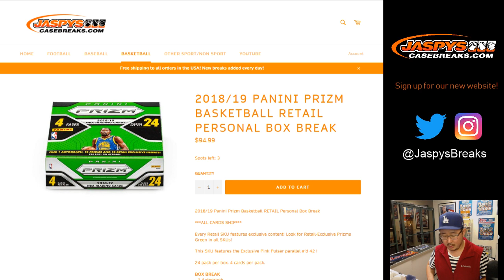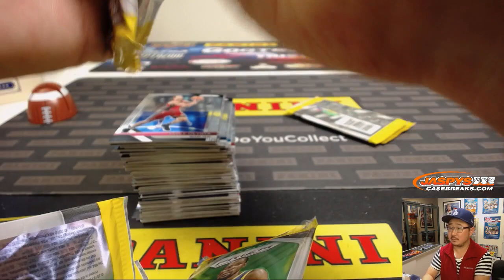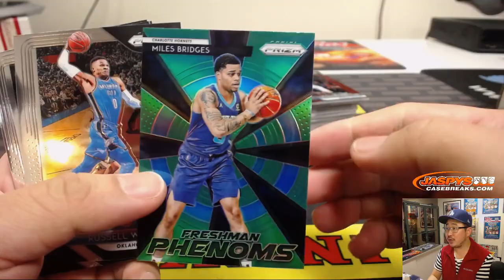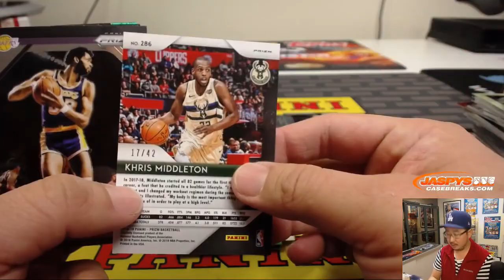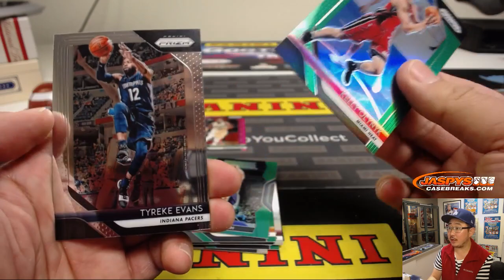Tu, 01/22/19 || 1Box PERSONAL (Aaron C) #2 || 2018-19 Panini PRIZM Basketball (Retail)